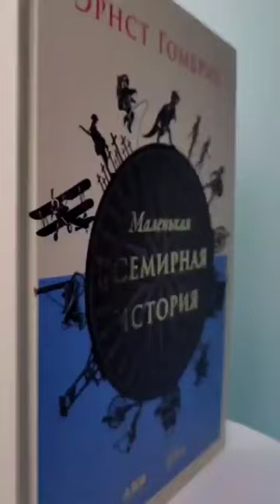Самая красивая книга этой осени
«Маленькая всемирная история» всемирно известного историка и теоретика искусства Эрнста Гомбриха.

Чудесная книга с цветными иллюстрациями, которая будет интересна детям и взрослым!

До 15 октября доставим книгу бесплатно в пункты выдачи! Переходите по ссылке